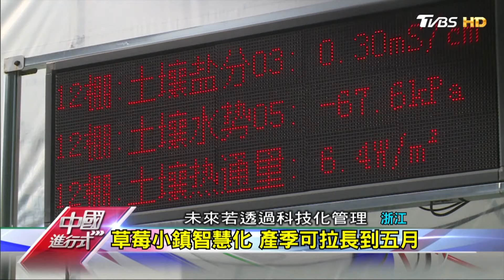360度雷達掃描避障礙 能辨熟草莓 中國進行式 20200118